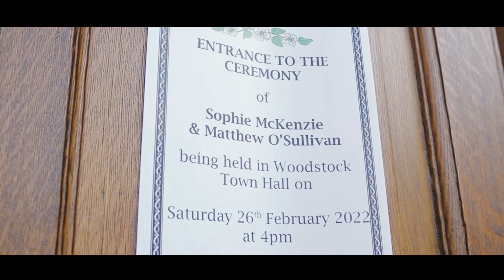Peony Hill Wedding Films - Matt and Soffie's Wedding Highlights Video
These two! 👌👏 Time has flown since Sophie & Matts's wedding in Italy. Touching promises and great speeches! A great and memorable day to film.

Want us to capture your special day? Get in touch!

Peony Hill Wedding Films